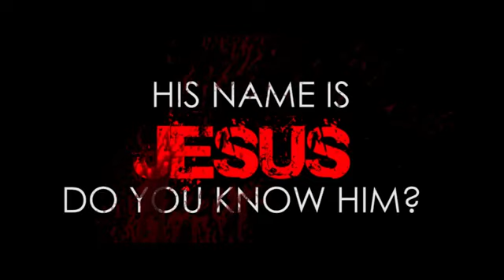Jesus Christ died for us